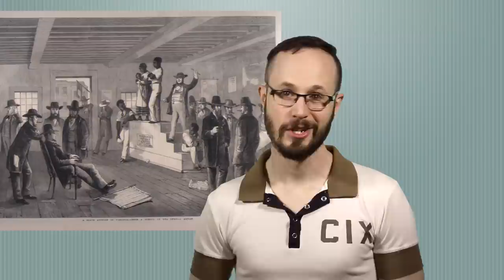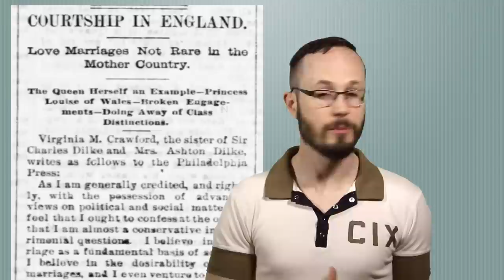What's the Definition of "Traditional Marriage"?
Traditional marriage isn't the "one man, one woman" story you've always heard. It's changed countless times over the last 4,000 years, almost always for the better. Let's take a look at all the different things that marriage has been, and the one thing that has remained constant about marriage over all those millennia.

Huge thanks to Sophia Cordero for translating the closed captions into Spanish!